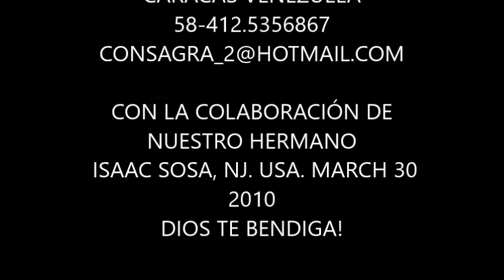GUILLERMO FORTEAU / LA VUELTICA